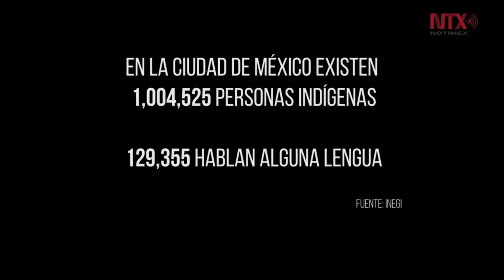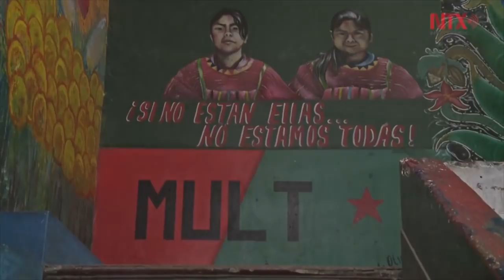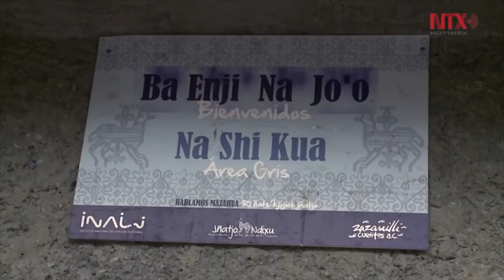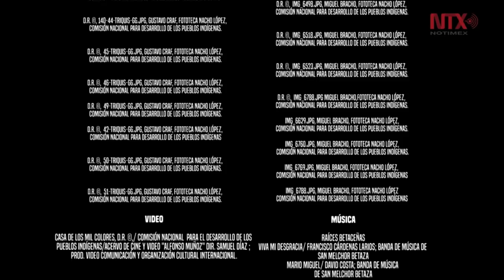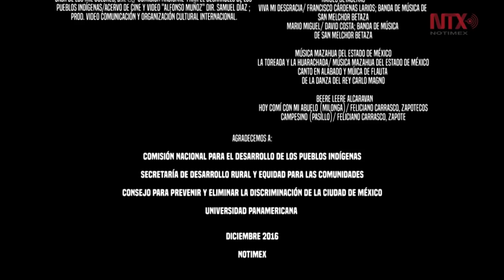Indígenas en la Ciudad de México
La Ciudad de México es considerada una ciudad multilingüe y pluriétnica gracias a la riqueza cultural que aportan las personas indígenas